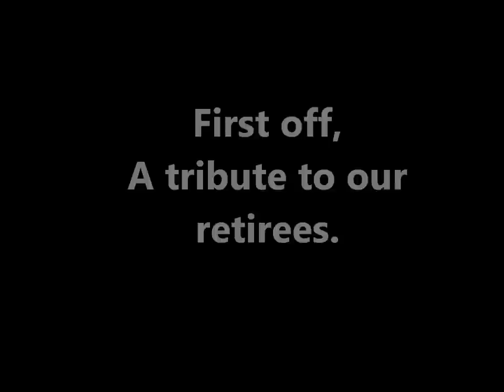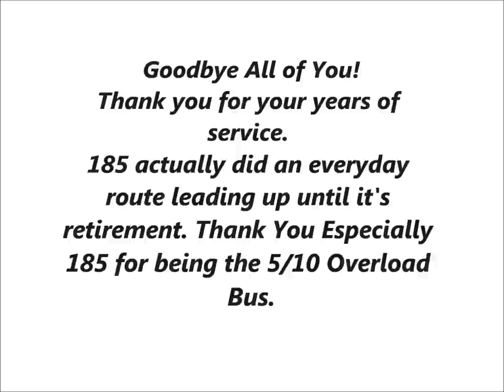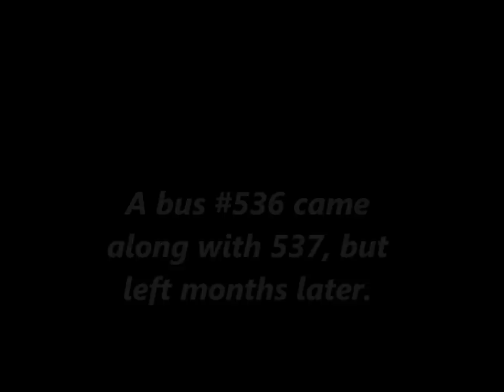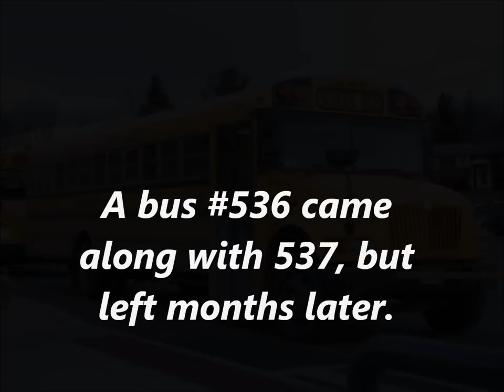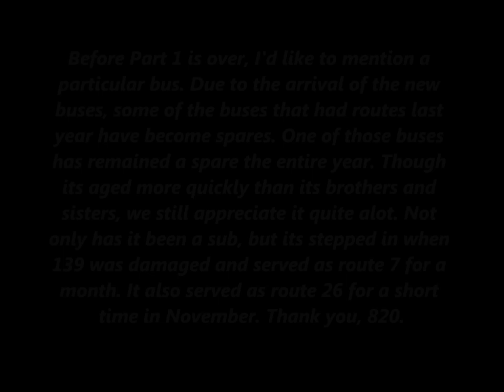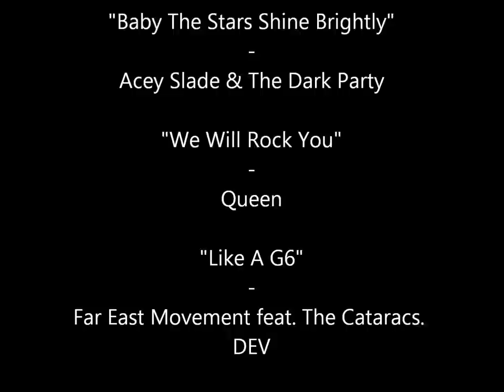2010- 2011 Year Wrap Up (Part 1)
Here it is! The end of the 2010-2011 school year wrap up video
part 1
For the First Student Inc. School Buses in Wallkill, NY